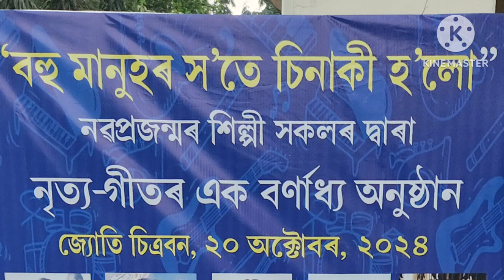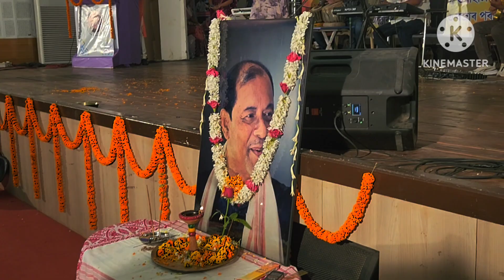Performance by Dristi Dutta at Jyoti Chitraban, Guwahati on 20th October 2024...